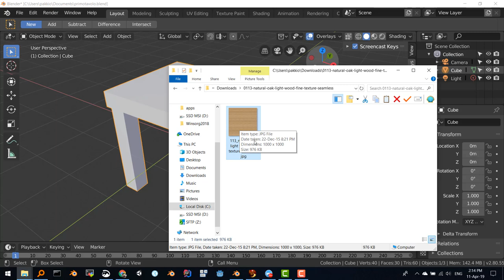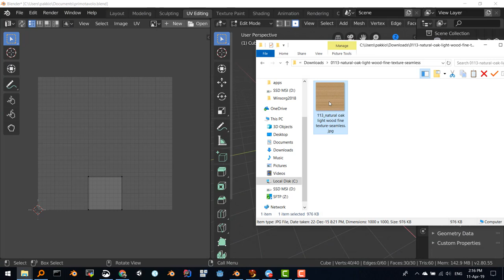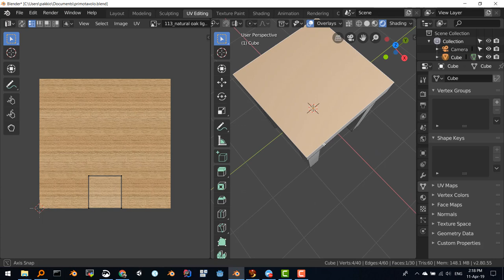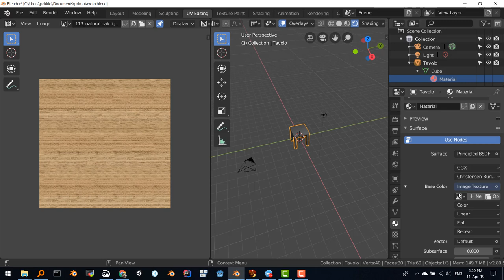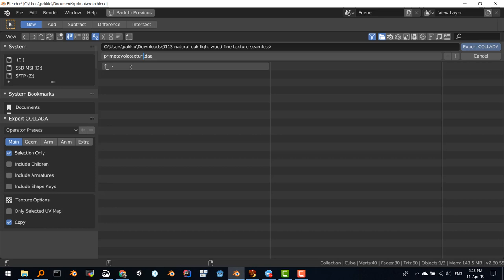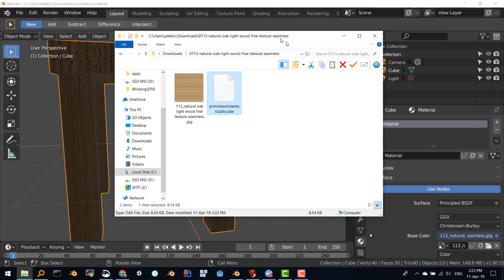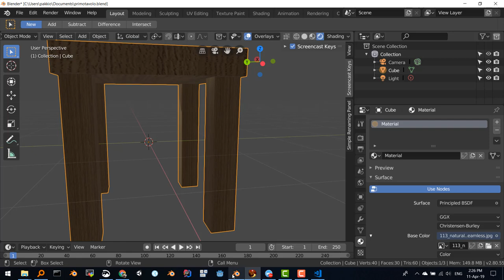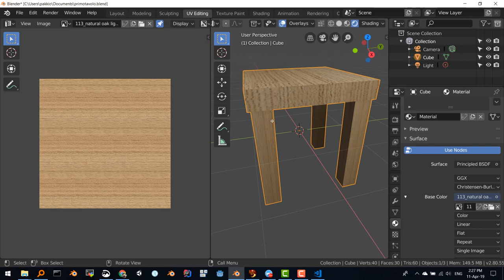tavolo blender texturizzazione semplice